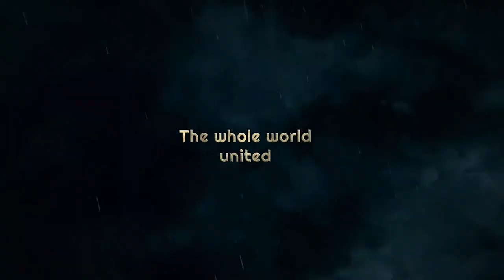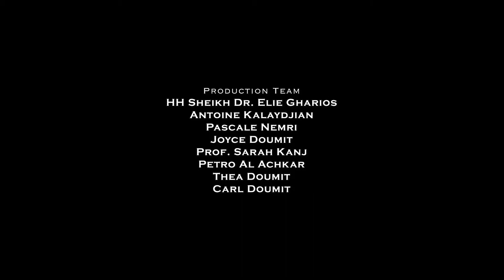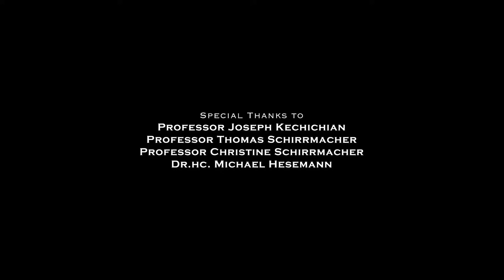Ecumenical and Inter-religious Dialogue by The Maronite Archbishop of Beirut Paul Youssef Matar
"One voice for Christians" is not another organization to defend the rights of persecuted Christians. It's actually an initiative by the Royal House of Ghassan to create a multimedia platform addressing the imminent exodus and extinction of Christians in the Middle East. Congregating organizations from all over the world and working closely with governments and all Christian denominations in the region, raising awareness, creating events, documentaries and above all, ultimate strategies to prevent this unfolding tragedy.

HELP NOW! Your donation is Tax Deductible in the United States under the Internal Revenue Code 26 U.S.C. § 501(c)